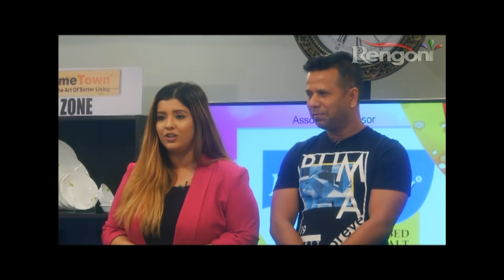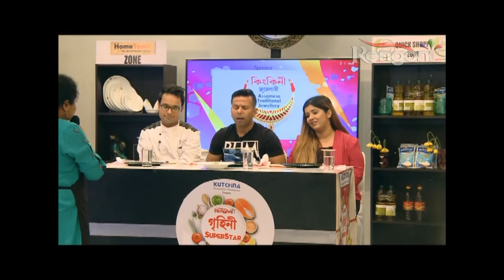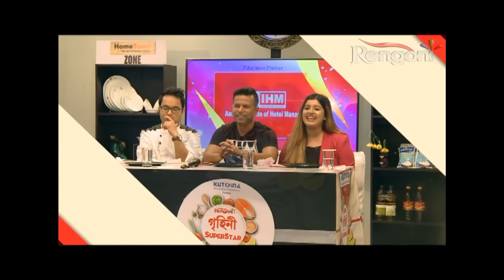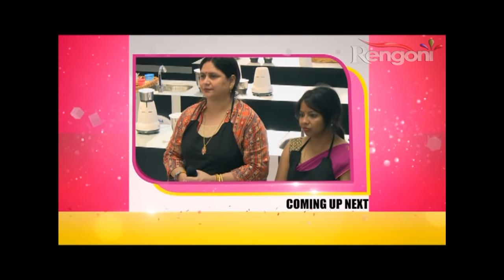Grihini Super Star Mega Round Episode - 10